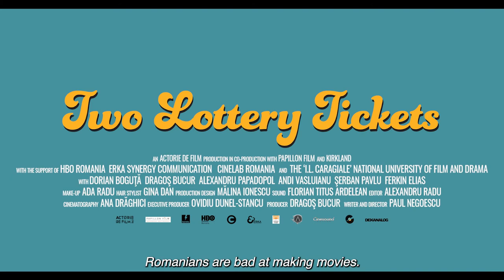TWO LOTTERY TICKETS [DOUĂ LOZURI] | Official Trailer | Opens online May 26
Screen at home to support AFI Silver Theatre!